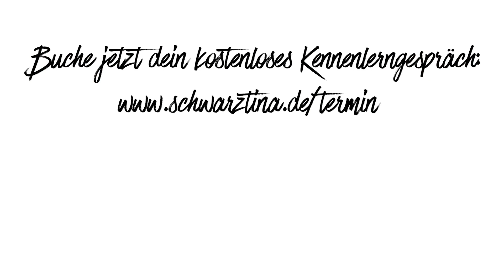Liposuktion bei Lipödem und den Ablauf in der Klinik bei Dr. Linde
(Die Aufnahmen wurden unter Berücksichtigung der COVID 3G-Regel durchgeführt.)

Heute bin ich mal live und ganz persönlich zu Gast bei Dr. Linde in Zürich, in der Schweiz.

Dr. Linde verfügt über eine breite Ausbildung in Chirurgie, Innerer Medizin, Anästhesie, Angiologie und vor allem ästhetischer Medizin. Als langjähriger Spezialist für Venenerkrankungen kamen immer mehr Frauen mit Lipödem zu ihm und wollten Hilfe.

Frauen mit Lipödem leiden oft unter verschiedenen Problemen und Beschwerden. Ganz wichtig ist Dr. Linde hier, dass man diesen Frauen ganz individuell hilft, d.h. teils mit konservativer aber auch operativer Methoden die Beschwerden zu lindern und so auch wieder deren Lebensqualität zu erhöhen. Frauen mit Lipödem liegen Dr. Linde besonders am Herzen.

Wir sprechen über die Liposuktion und den Ablauf in seiner Klinik, über den Heilungsprozess nach einer Liposuktion aber auch über verschiedene konservative Behandlungsmöglichkeiten u.v.m

Außerdem setzt Dr. Linde sich sehr für soziale Projekte im In- und Ausland ein.

Sowohl bei Dr. Linde als auch bei mir im 1:1-Coaching steht Individualität an oberster Stelle.

Wer mehr über mich erfahren will, darf mich auch gerne auf Facebook besuchen:

Zu meiner Facebookgruppe "Lipödem - Die Kampfansage"